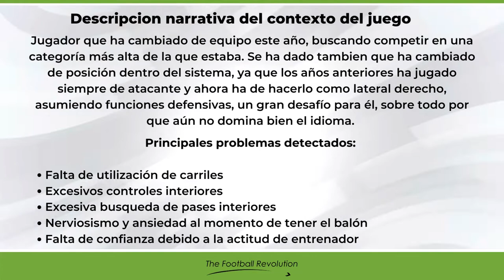Grigori Nikitin - Clase 1 - Fecha 1-2-3 - Video Mentoring